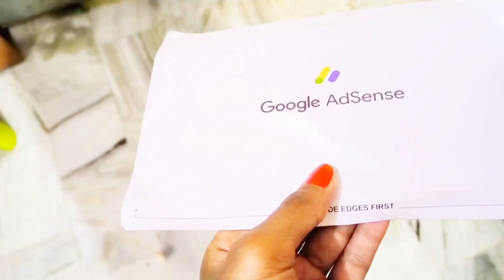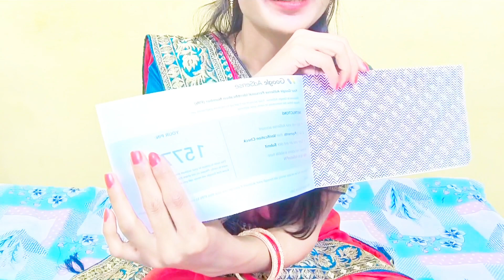Finally Google Adsense Pin aa gya✌ || Google Adsense pin मेरा भी आ गया || pin verification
finally google Adsense pin aa gya
Google Adsense pin kitne dono me aata hai
Google Adsense pin vlogs
Google Adsense Pin
Google Adsense pin video
Google Adsense Pin kaise apply karte hai
what is google Adsense pin and how to verify
google Adsense pin in hindi
google Adsense pin ka account kaise banaye
google Adsense pin login kaise kre
google Adsense pin kb bnana chahiye
How to make google Adsense account
Google Adsense pin verify kaise kre
google Adsense pin resend kaise kre
How to add bank account in YouTube
YouTube me bank account kaise jode
How to add bank account on YouTube
Google Adsense pin aane ke baad kya hota hai
Pin verify krne ke baad paisa kb aata hai
Google Adsense account kaise bnaye YouTube ke liye
Good Adsense account for 2024